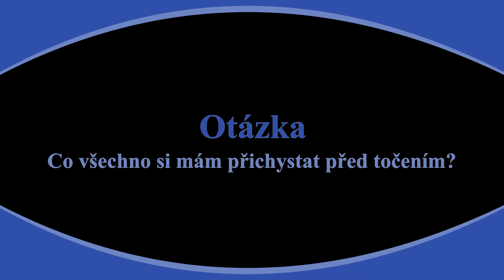Točení 2. část - Centrování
Centrování je nejdůležitější pro točení na hrnčířském kruhu. Proto mu budou věnována dvě videa.